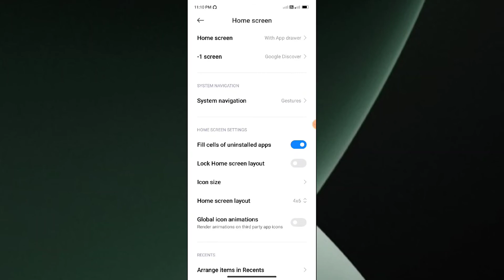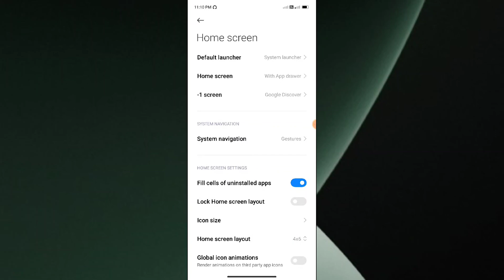Redmi 10 Prime Home screen setting features tips and tricks